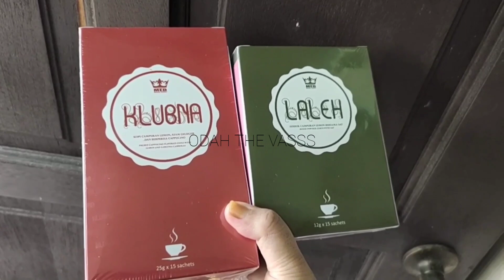Mi Bandung Paling Sedap Dalam Sejarah..Tak Percaya Hampa Try!